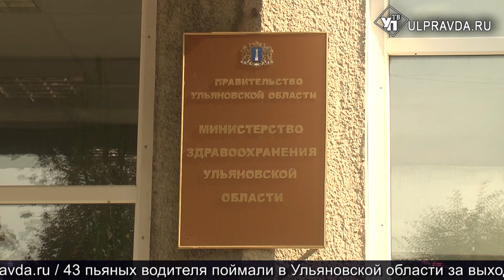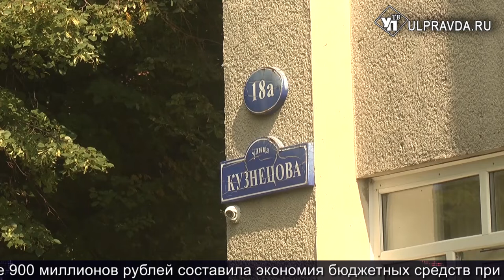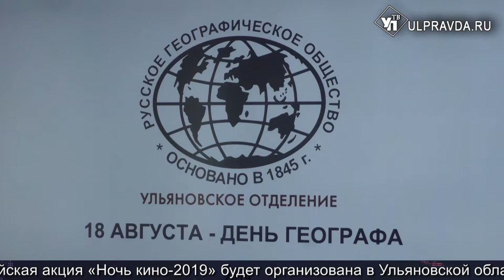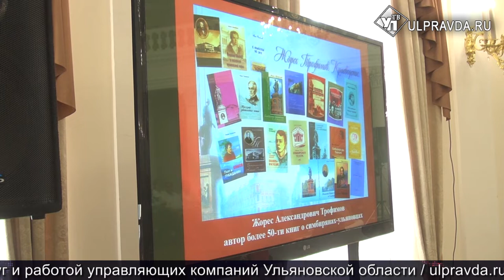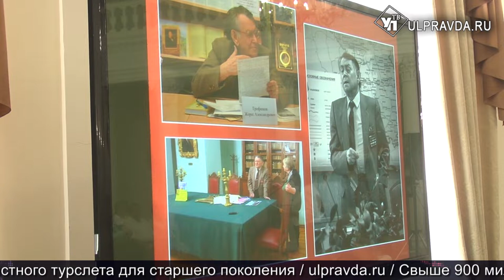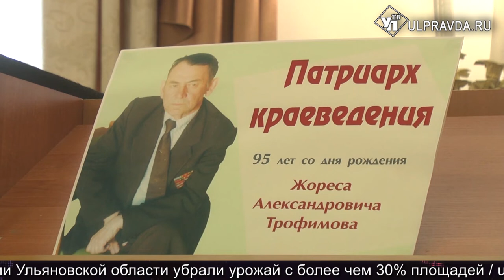Итоги дня от Ulpravda.ru. Отравление маслом, день географа, благоустройство парка «Приморский»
Смотрите сегодня в программе:
В Ульяновской области с отравлением маслом госпитализированы ещё пятерых человек;
Деревья изучить, контр-банкет укрепить. Почему парк «Приморский» скрылся в зарослях речного порта;
Ульяновские авиастроители построили новый самолет и готовят еще шесть;
Именитые спортсмены Артем Вахитов и Дмитрий Носов стали послами ТАФИСА в Ульяновске.